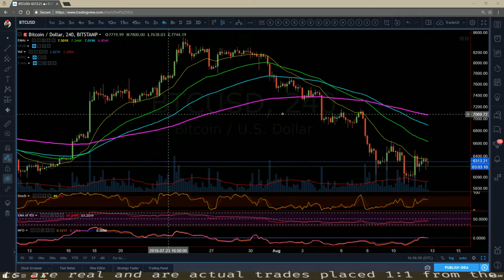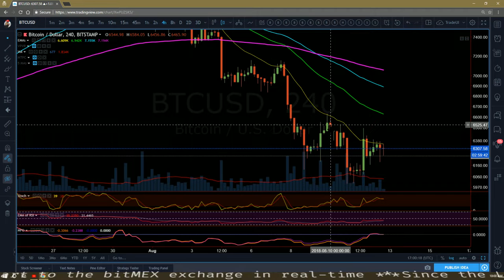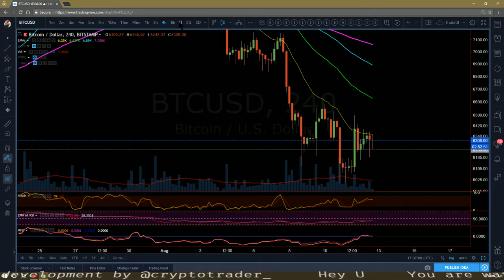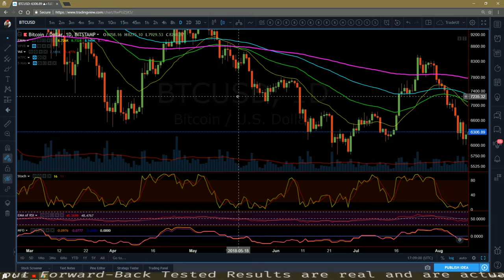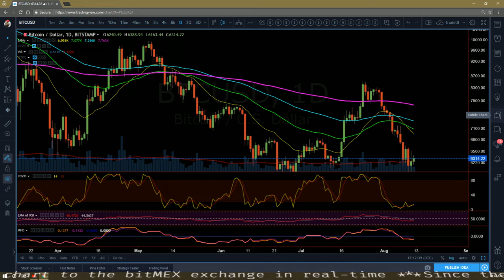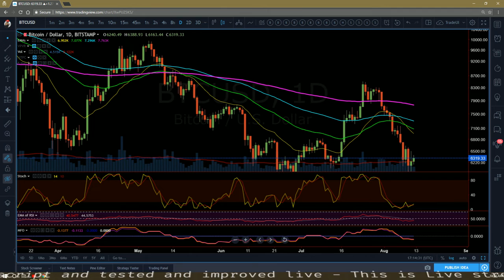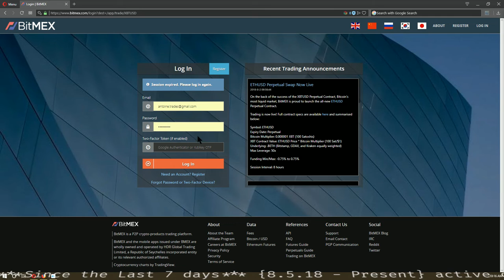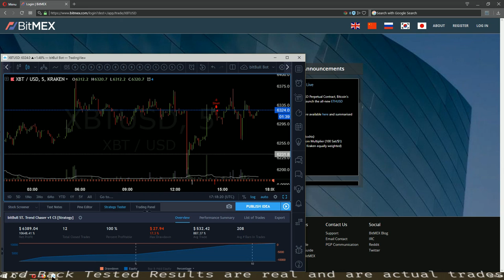SideNote 3 Day 1 Technical Analysis | Training bitBull Chaser v1 profitable 8 12 18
My Bircoin TA

Exchange Titan:
►BitMEX Bitcoin Futures I recommend you not go over 5x leverage

Leveraged (trading for more bitcoins)

BTC: 1DZSGzQK2ELffx7F3nLeKHnHu4uo34QPte
LTC: LTqYtizzF9f3P7HotDK4ShrzU5jJkDhrFv
ETH: 0xD329784E21C2DB68B6730B52b140a925ac381435